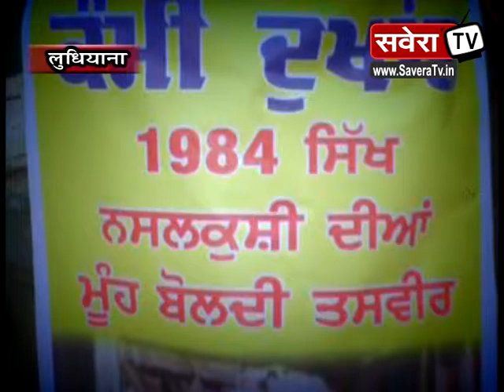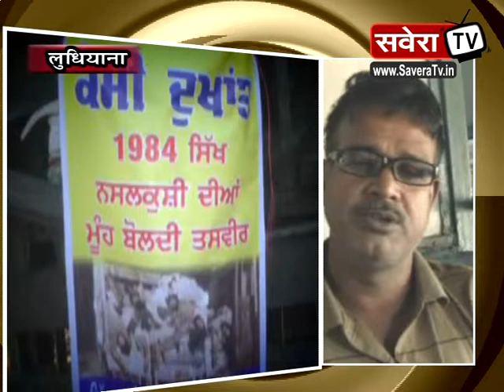1984 का दर्द आज फिर